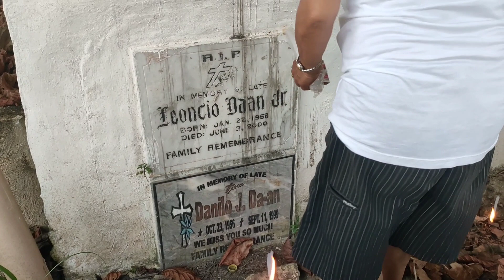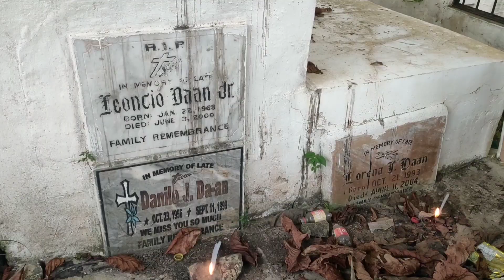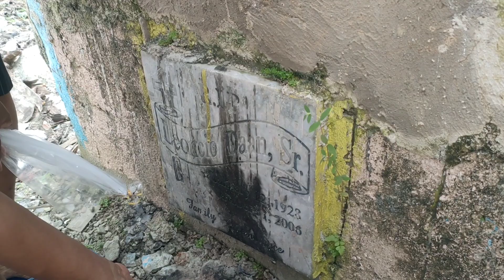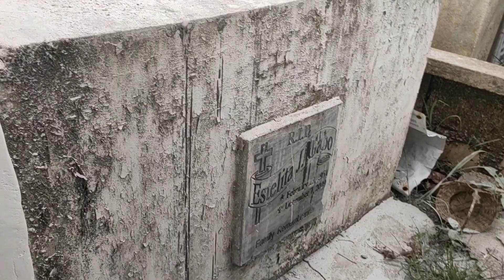Death Anniversary Of Sister Lorena✝️ | NAGLUTO Ng Pancit Canton At Sardinas Para Sa Hapunan 🍽️🤤